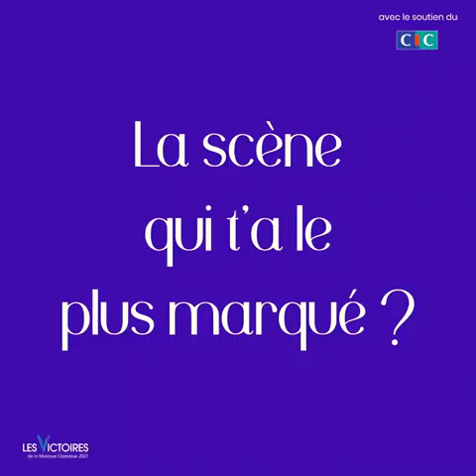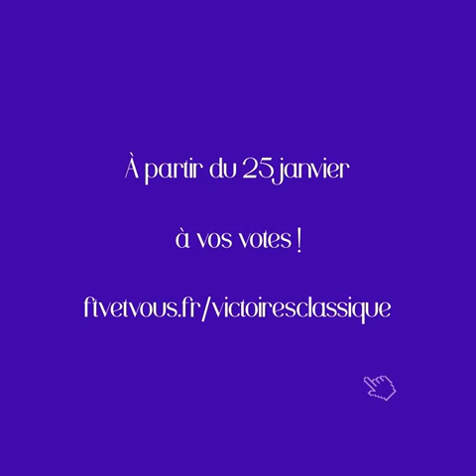ITW - GIVE ME FIVE - Aurélien Gignoux (Victoires de la Musique Classique 2021)